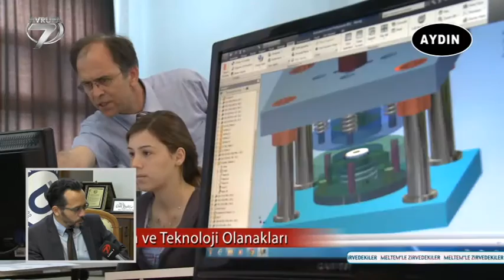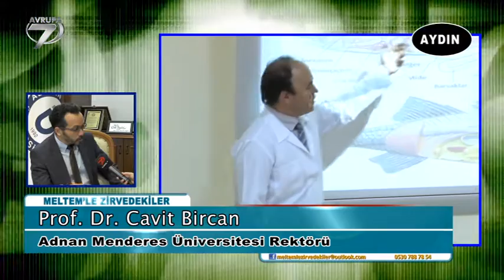Rektörümüz Prof. Dr. Cavit BİRCAN, Konuk Olduğu Programda Üniversitemizi Anlattı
Rektörümüz Prof. Dr. Cavit BİRCAN, Kanal 7 Avrupa Kanalında yayınlanan 'Meltem’le Zirvedekiler' programına konuk olarak Üniversitemizin eğitim planlarını ve imkanlarını anlattı.